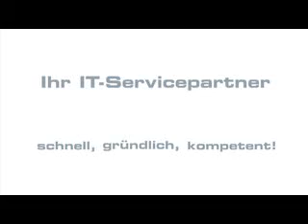This is a mans world.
This is a mans world. is'n it? Arn't we supposed to be good at parking cars or what?